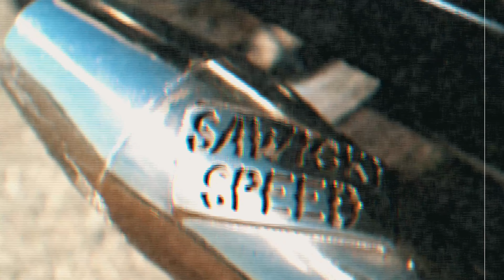Live To Ride | Cinematic Harley Video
Filmed/Edited/Directed By: Dylan Robinson

Rider: Cyrus Diaz | @cyrus_diaz711